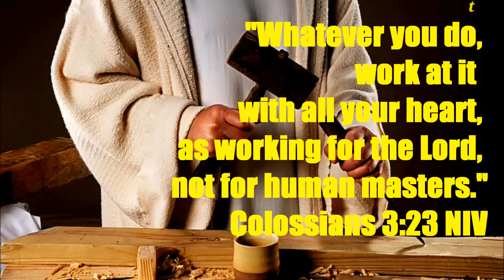Daily Message 09192024 - In Whatever You Do, Do Your Best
THEME: Do your best, but do not expect perfection. SCRIPTURAL FOUNDATION: Matthew 28:20, Mark 6:3, Colossians 3:23; 1 Peter 2:22.